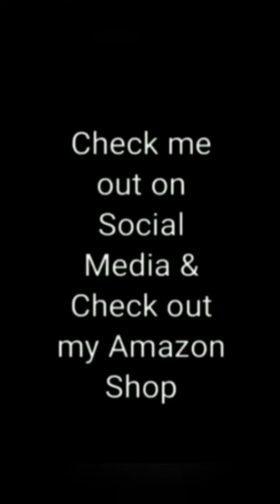Cardi B Offset & Kulture